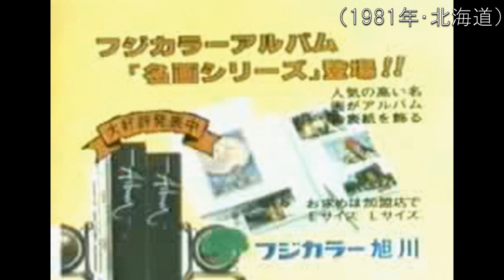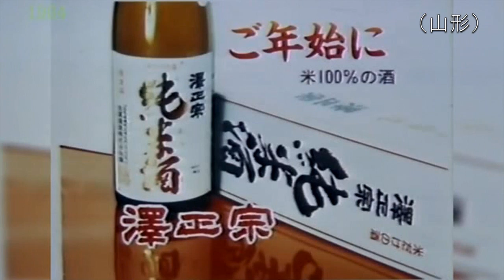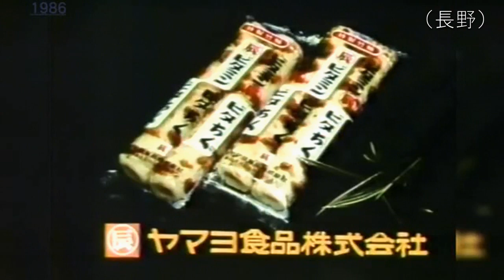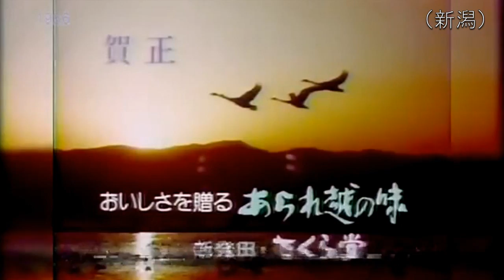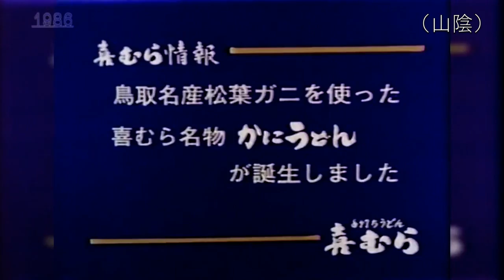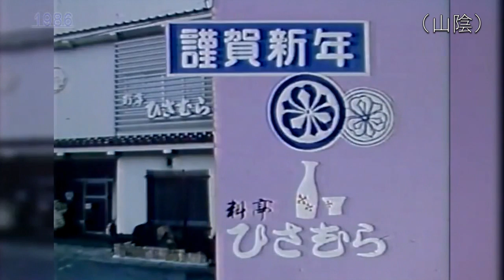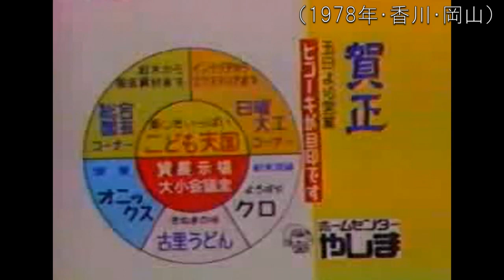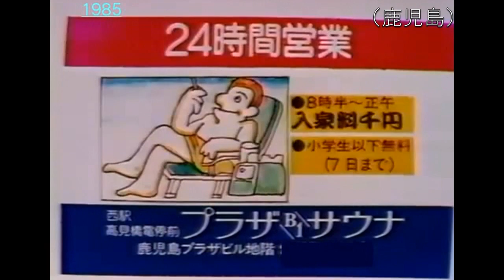静止画ローカルCM集（新年挨拶いろいろ編）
新年明けましておめでとうございます。今回は、お正月と言う事でいろんな地域の「新年挨拶いろいろ編」を作ってみました。一部普通の静止画CMも混ざってますが、どうぞご覧ください。